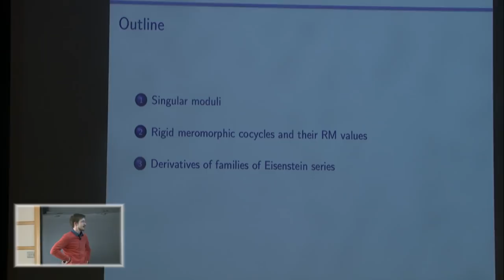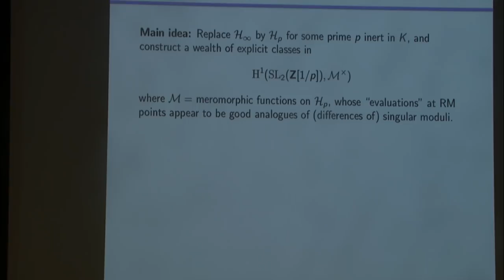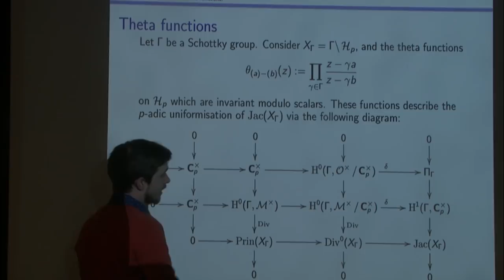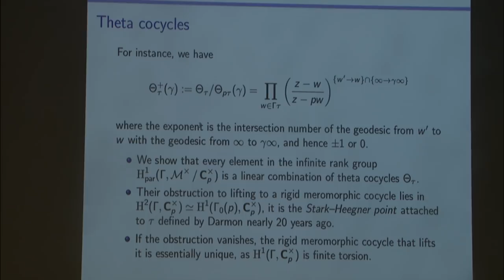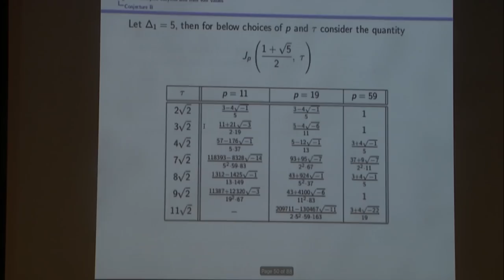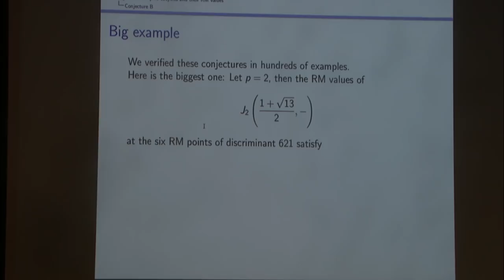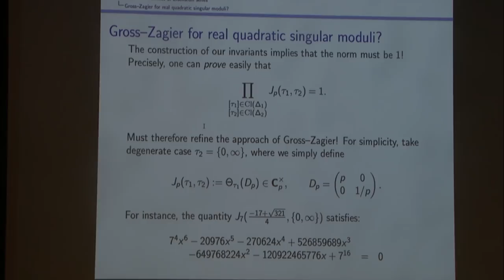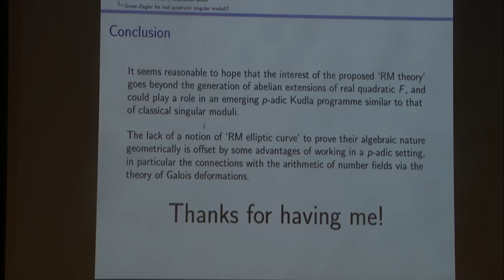Singular moduli for real quadratic fields - Jan Vonk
Joint IAS/Princeton University Number Theory Seminar

Topic: Singular moduli for real quadratic fields
Speaker: Jan Vonk
Date: April 4, 2019